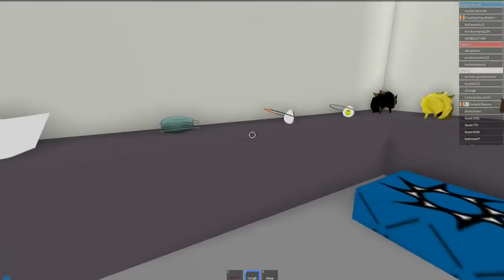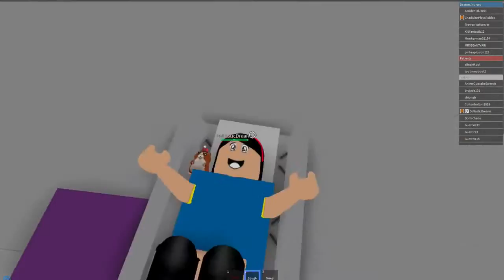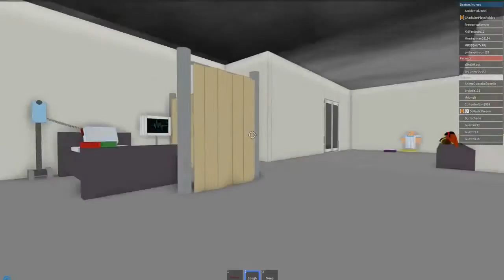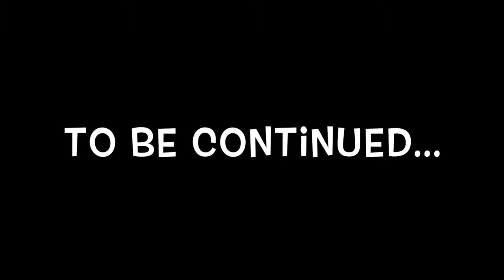Roblox Having a Baby In Roblox Hospital Roleplay Gamer Chad Plays